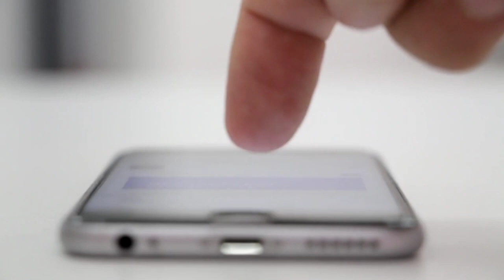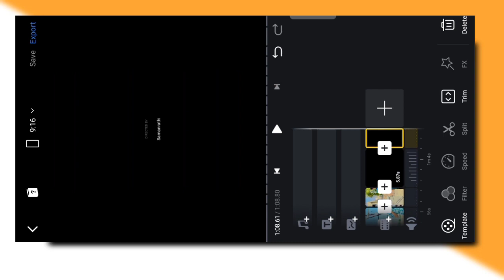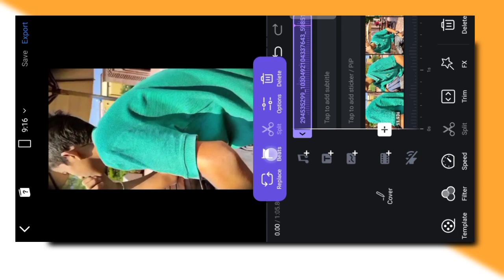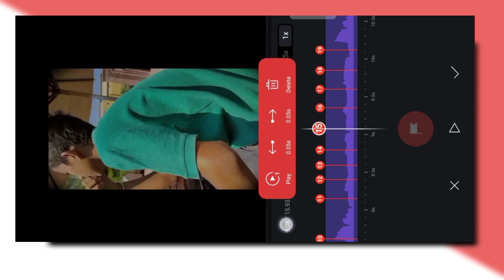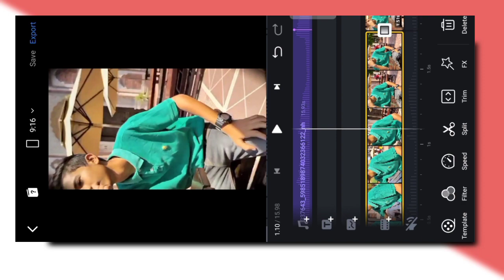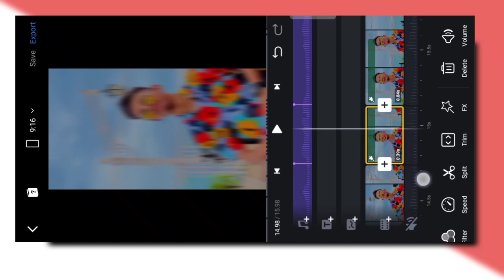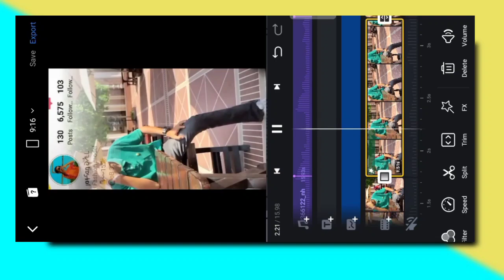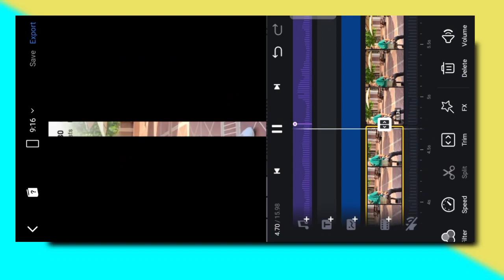Bapu Tere Putt Nu Star Akhde Song Trending Reels Editing | Selfmade Song By Sidhu Moosewala Reels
YOUR QUERIES ⬇️
Bapu Tere Putt Nu Star Akhde Song Trending Reels Editing
Bapu Tere Putt Nu Star Akhde Song By Sidhu Moosewala
Selfmade Song Reels Editing Toturiol
Selfmade Song By Sidhu Moosewala
Selfmade Song By Sidhu Moosewala Trending Reels Editing Toturiol In VN
Sidhu Moosewala Trending Reels Editing
Sidhu Moosewala New Song Reels
Instagram Trending Video Editing
Instagram Trending Reels बनाना सीखें
Reels Editing Toturiol In VN
Instagram viral Reels Video
Sidhu Moosewala Song Reels